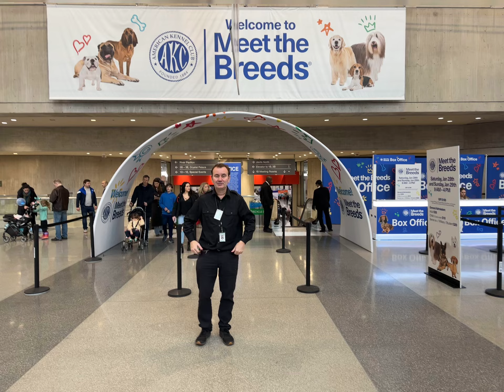MEME VIDEO American Kennel Club Meet The Breeds Dog Expo The Jacob K. Javits Convention Center NYC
American Kennel Club Meet The Breeds Dog Expo Chihuahua dogs pets animals Javit's Center 01/29 2023

American Kennel Club Meet The Breeds Dog Expo

JACOB K. JAVITS
CONVENTION CENTER
OF NEW YORK

429 11th Avenue (at West 34th Street )

Hudson Yards NYC USA